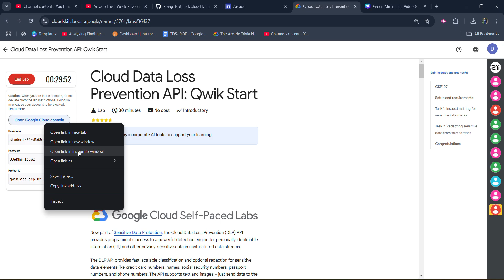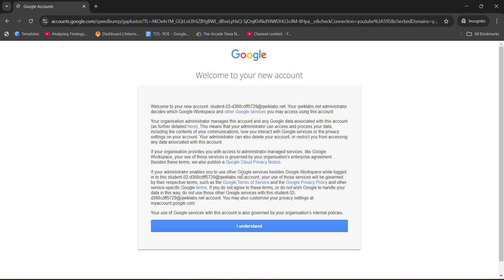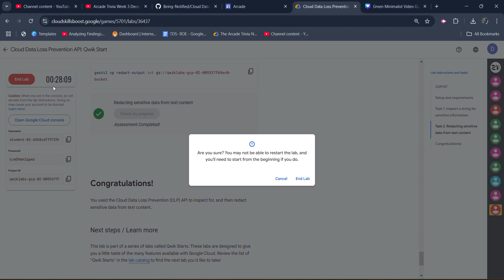Cloud Data Loss Prevention API: Qwik Start Lab Solution || Trivia December Week 3 || Google Swags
Arcade season 2 is going to end this month and so it's peak time to collect as many as possible arcade points, i.e. I will be providing you the solutions of all the Arcade Trivia December 2024 Week 3 Labs, our Fourth lab is " Cloud Data Loss Prevention API: Qwik Start " this video covers the whole solution.

Cloud Data Loss Prevention API: Qwik Start Lab Solution || Trivia December Week 3 || Free Google Goodies and Swags

Query Solved:-
google cloud ready facilitator program 2024 solutions
qwiklabs
arcade facilitator
qwiklabs arcade
arcade qwiklabs 2024
How to get arcade 2024 Swag .
How to Claim Google Cloud Swag .
Google Cloud Ready Facilitator swag.
Google Cloud Goodies.
Things to do before claiming swag.
Important things to know about arcade 2024.
Arcade 2024 trivia updates.
Arcade 2024 Announcement.
Google Cloud  Arcade 2024.